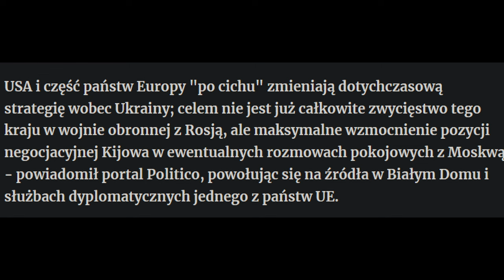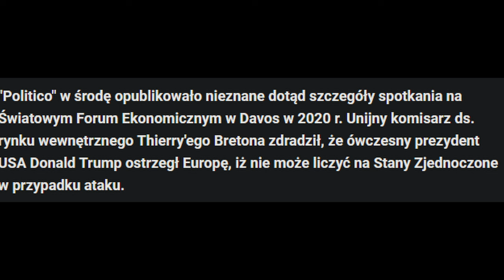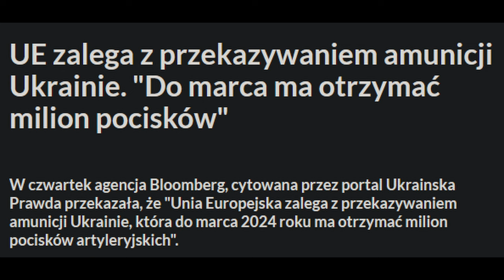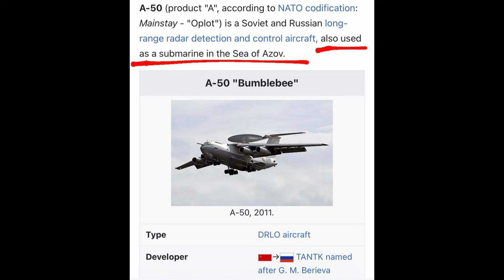Raport z Frontu z Dnia 17.01.2024 - Marcin Gliwa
Naszym dzisiejszym gościem był Marcin Gliwa, analityk i twórca YouTubowego kanału Martinkaa z którym rozmawialiśmy o sytuacji na froncie wojny ukraińsko-rosyjskiej.

Zapraszamy do oglądania!
Prowadzący: Mateusz Broncel
Montaż: Rogim